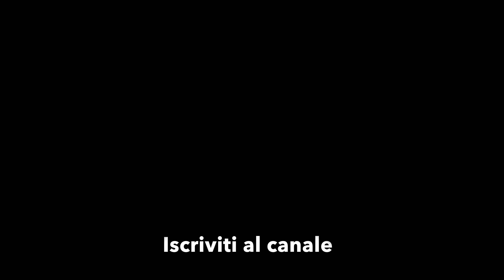4K 🔴 MONTEROSA SKI 🔴 9. Dal Passo dei Salati a Stafal. Piste G7 Salati e G6 Moos 🔴 Day 4 🔴 8.2.2024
🔸 8.2.2024 🔸 MONTEROSA SKI 2024 🔸 Quarta giornata della settimana bianca a Gressoney.
9 - Dal Passo dei Salati (2.971) scendiamo a Stafal (1.830) lungo le piste G7 Salati (rossa), G6 Moos (nera). Ultima discesa.

🔸 HEAD WorldCup Rebels e-RACE PRO (2021/2022) 🔸 175 cm  R. 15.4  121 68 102 🔸
🔸 LEKI Worldcup Racing SL TBS 🔸 120 cm
🔸 Nordica PRO MACHINE 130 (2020/2021) 🔸 Flex 130 / Last 98 / misura 28.5
🔸 OAKLEY Flight Deck Halo Prizm 🔸
🔸 Reusch Gianni R-TEX XT 22 🔸 Taglia 9 o L 🔸
🔸 X-Bionic Energy Accumulator 4.0 maglia 🔸 Taglia M 🔸
🔸 X-Bionic Energy Accumulator 4.0 pantaloni 🔸 Taglia M 🔸
🔸 X-Bionic X-Socks Slik Merino 4.0 calze 🔸 Taglia 44 🔸

🎬 Riprese con GoPro Hero 11 Black
4K  60 fps  HyperView

🔸 GoPro HERO 11 Black 🔸
🔸 Dual Charger con 2 Enduro Battery 🔸
🔸 Max lens Mod 🔸